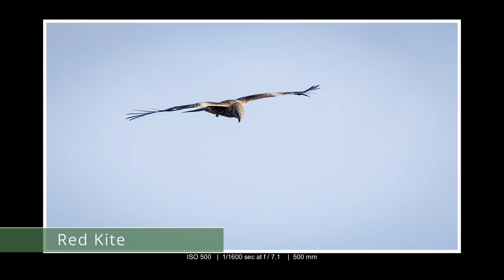Return to Rutland Water and a Surprise Bittern | UK Wildlife and Nature Photography | Canon R5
We haven't been back to Rutland Water nature reserve for a while and this visit brought out a real surprise when we saw the Bittern.

No Otters to be found but the appearance of the Bittern at Rutland definitely made up for it.

Thanks to Leicestershire and Rutland Wildlife Trust where this video was recorded.

00:00 Introduction
03:35 Curlew
06:29 Kestrel
09:16 Bittern
13:49 It's Raining
18:19 Outro